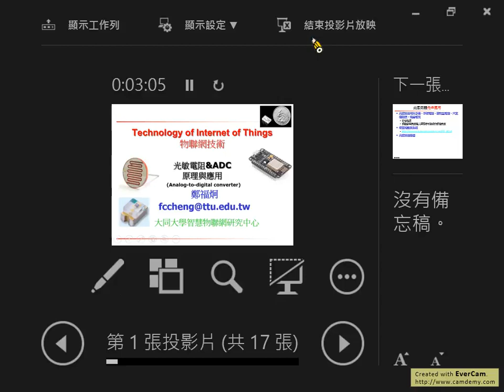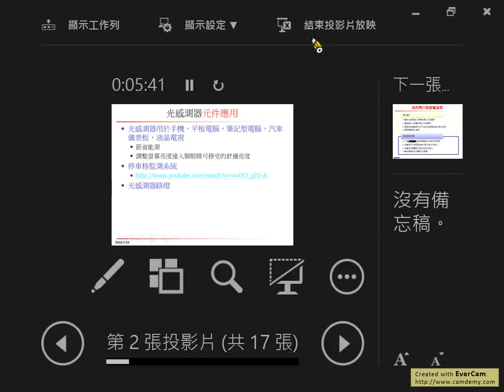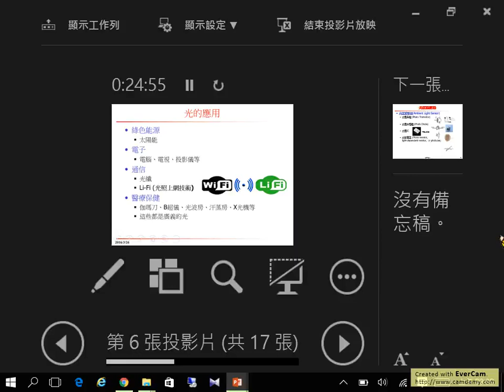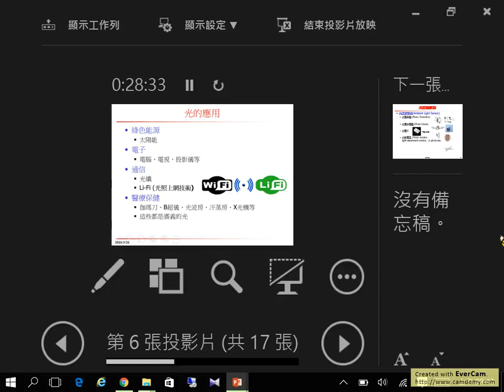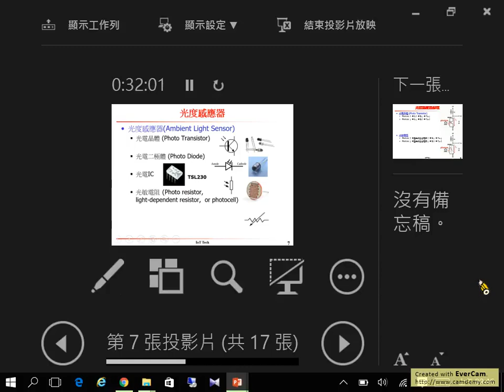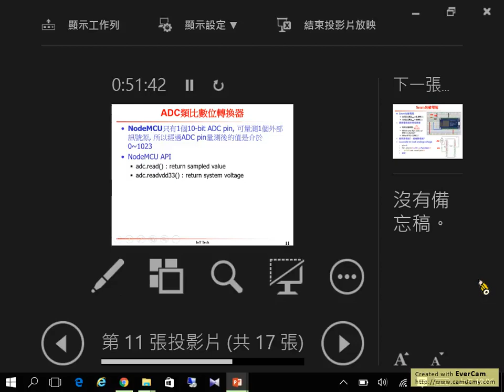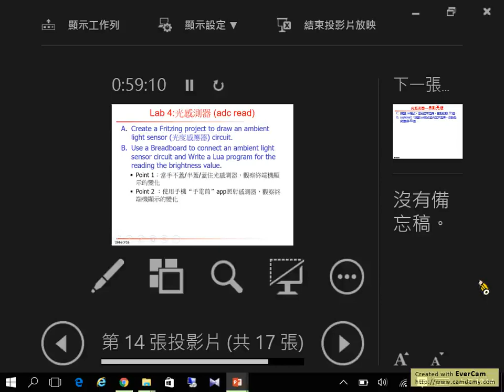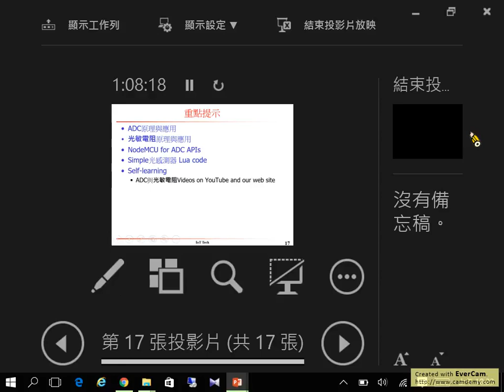3 CDS光敏電阻&ADC原理與應用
IoT tech